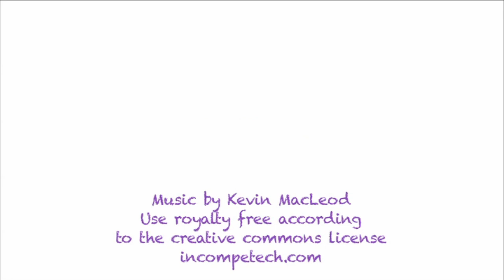Spinach Lasagna Rolls {EASY} - Whitney Cooks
**Find more tutorials and patterns at WhitneySews.com **